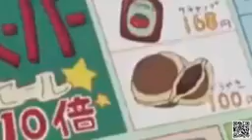Doremon episod 123/soniyo ka kitap/doremon ka gedgets/doremon full episod/doremon cartoon hindi full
doremon

Doremon cartoon

Doremon ne gedgets dekar nobita ko Giyan se bachaya

Doremon accha dost hain nobita ka

doremon purani kitap me gedget lagakar usko soniyo ka kitap bana diya

plz

doremon ne kamal kar diya

doremon tussi great ho

doremon golmal karta hain

doremon japaness cartoon

doremon assowm

doremon mar jayega

classical doremon

doremon 3d
doremon 3d cartoon

Doraemon (Japanese: ドラえもん [doɾaemoɴ]) is a Japanese manga series written and illustrated by Fujiko F. Fujio. The manga was first serialized in December 1969, with its 1,345 individual chapters compiled into 45 tankōbon volumes, published by Shogakukan from 1970 to 1996. The story revolves around an earless robotic cat named Doraemon, who travels back in time from the 22nd century to aid a boy named Nobita Nobi.

Doraemon
Doraemon volume 1 cover.jpg
First tankōbon volume cover, featuring Doraemon
ドラえもん
Genre
Comedy,[1] science fiction[2]
Manga
Written by
Fujiko F. Fujio
Published by
Shogakukan
English publisher
CN
21st Century Publishing House (bilingual English-Chinese)
JP
Shogakukan (bilingual)
NA
Fujiko F. Fujio Pro
SG
Shogakukan Asia
TW
Chingwin Publishing Group (bilingual English-Chinese)
Imprint
Tentōmushi Comics
Magazine
CoroCoro Comic
and other Shogakukan children's magazines
Demographic
Children
Original run
January 1970
(first full story published) – June 23, 1996
Volumes
45 (List of volumes)
Manga
Doraemon Plus
Written by
Fujiko F. Fujio
Published by
Shogakukan
Imprint
Tentōmushi Comics
Magazine
CoroCoro Comic
Demographic
Children
Original run
April 25, 2005 – December 6, 2014
Volumes
6 (List of volumes)
Anime television series
Doraemon (1973)
Doraemon (1979–2005)
Doraemon (2005–present)
Related manga
Doraemon Long Stories (1980–2004)
The Doraemons (1995–2003)
Dorabase (2000–2014)
Other media
List of Doraemon films
List of Doraemon video games
List of Doraemon soundtrack albums
Wikipe-tan face.svg Anime and manga portal
The manga spawned a media franchise. Three anime TV series have been adapted in 1973, 1979, and 2005. Additionally, Shin-Ei Animation has produced over forty animated films, including two 3D computer animated films, all of which are distributed by Toho. Various types of merchandise and media have been developed, including soundtrack albums, video games, and musicals. The manga series was licensed for an English language release in North America, via Amazon Kindle, by a collaboration of Fujiko F. Fujio Pro with Voyager Japan and AltJapan Co., Ltd. The anime series was licensed by Disney for an English-language release in North America in 2014, and LUK International in Europe, the Middle East and Africa.

Doraemon received critical acclaim and became a hit in many Asian countries. It won numerous awards, including the Japan Cartoonists Association Award in 1973 and 1994, the Shogakukan Manga Award for